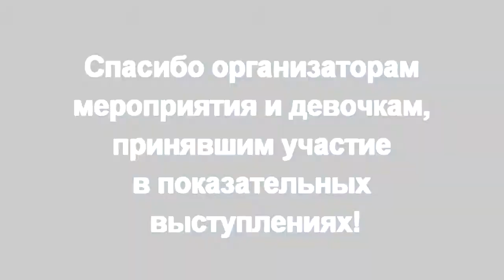3 года студии танца "Sunrise".Тренер Верхова Виолетта .Кострома, 2013.